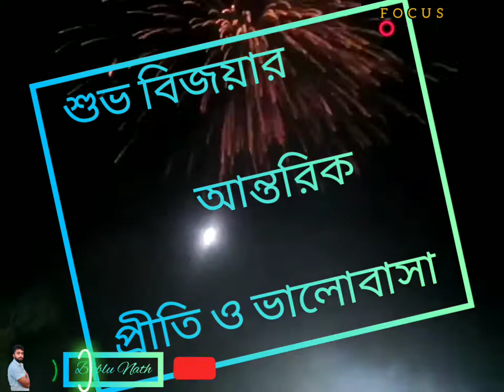আমার গৌরী জাইতা গিয়া | বিদায় দেও গো তোমরা সবে উলু দ্ধনি দিয়া | Bablu Nath | Singer Bidhan Laskar